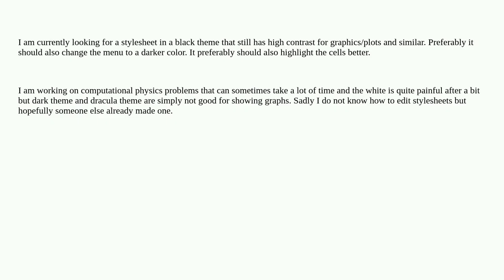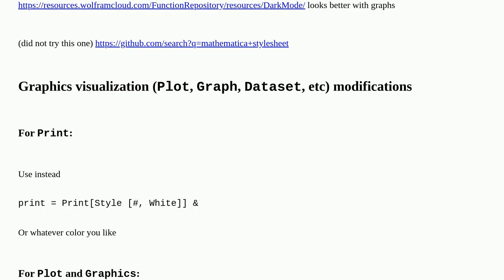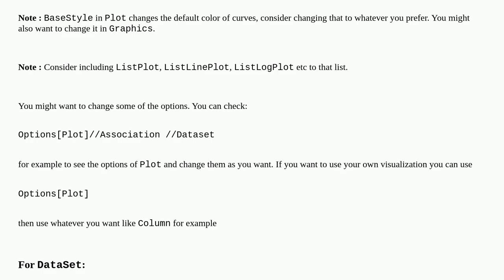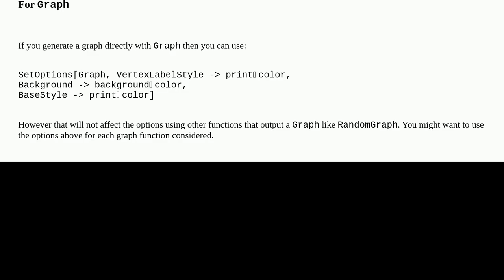Darker stylesheet for Notebook and overall Interface with high contrast for plots and graphics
A special thanks goes out to the community

  stylesheet